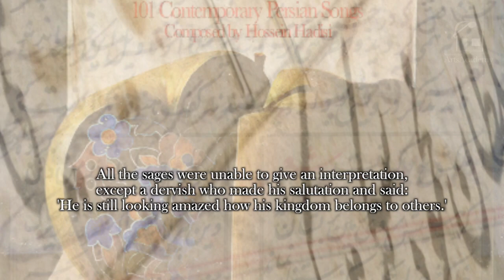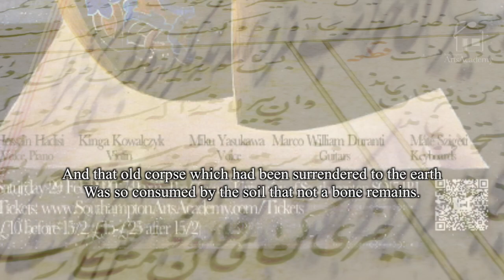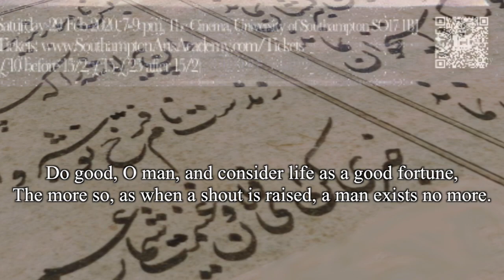Gulistan Saadi by Hossein Hadisi, I.i گلستان سعدی - باب اول - حکایت اول - حسین حدیثی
Gulistan Sa'di by Hossein Hadisi, I.i گلستان سعدی - باب اول - حکایت اول - حسین حدیثی

University of Southampton Persian Society Presents a Southampton Arts Academy concert:

World première of The Rose Garden
Stories from “Gulistan” by Sa’di(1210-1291)

101 Contemporary Persian Songs Composed by Hossein Hadisi

Hossein Hadisi - voice, piano
Kinga Kowalczyk - violin
Miku Yasukawa - voice
Marco William Duranti - guitars
Máté Szigeti - Keyboards

Poster: Maestro AliAkbar Sadeghi

Saturday 29 Feb 2020, 7-9 pm
The Cinema, University of Southampton SO17 1BJ